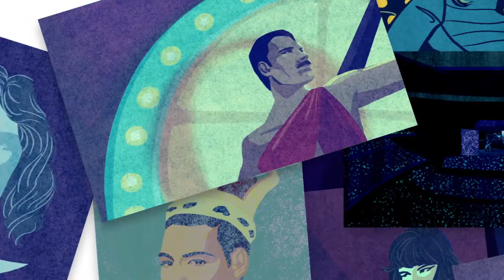Freddie Mercury Google Doodle.mp4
A Google doodle tribute to Freddie Mercury for his 65th birthday.